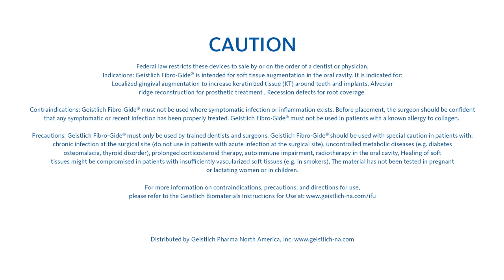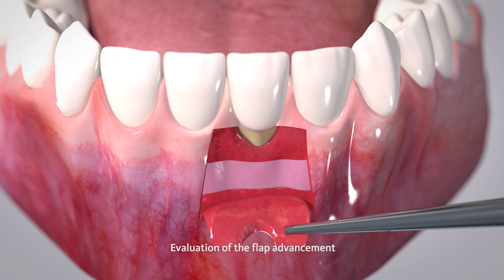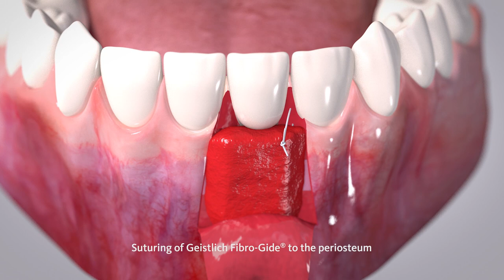Geistlich Fibro-Gide animated movie recession coverage